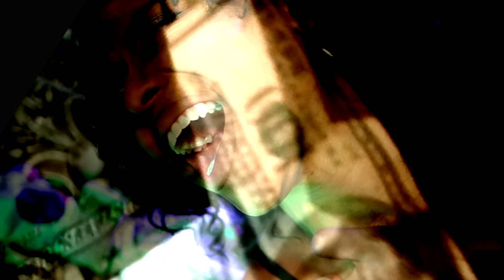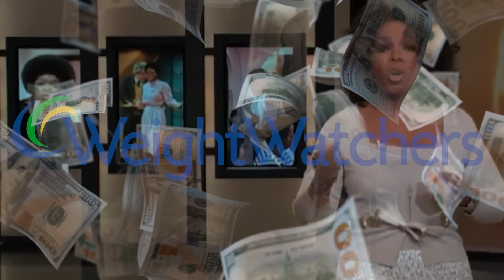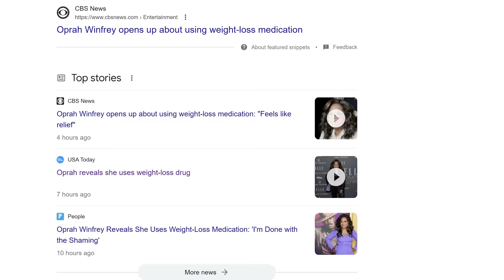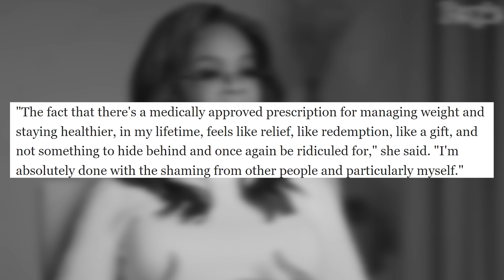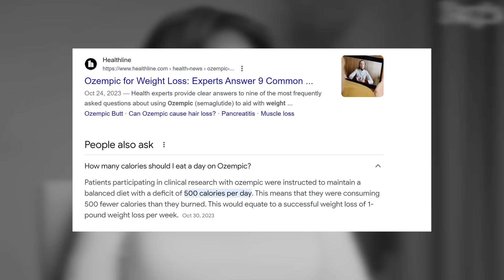Oprah's Ozempic Scandal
Oprah's one of the richest women in America, recently walked the red carpet at her premier of The Color Purple, when Orpah came out peoples jaws dropped at the slimmer and smiling Oprah Winfrey. Shortly after the accusations of ozempic usage started from many people on tiktok. Finally, Oprah reveled how she got such great results. Sit back and relax while we break down Oprah's Ozempic Scandal.